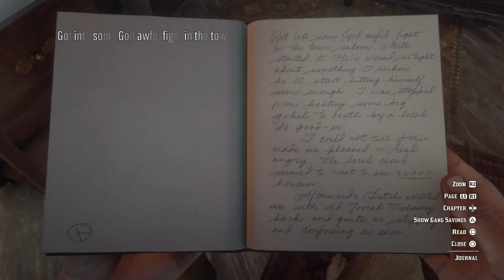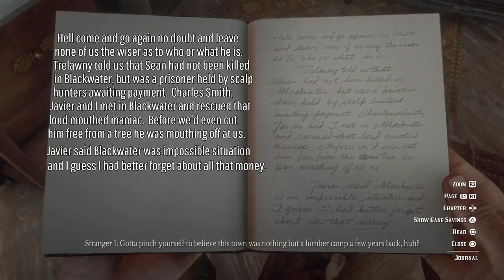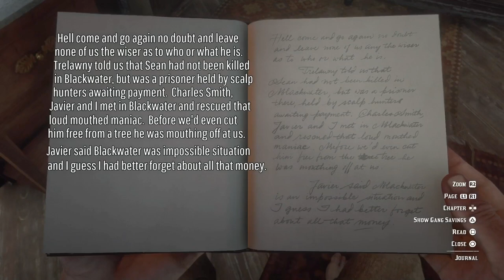Lenora View - II; Trapper; Dakota River [CIIE77 RDRII]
-  After spending the night at the Strawberry Welcome Center, Arthur investigates Lenora View, where he finds a letter from the bride wondering why her husband hasn't picked her up.  Arthur heads to the Trapper, selling a few things.  He fishes in the Dakota River before returning to Camp Horseshoe Overlook.
- Time index: [0:00] preview; [1:23] Strawberry Welcome Center; Journal; [9:45] Homestead: Lenora View - II; Letter to Jim from Mildred; Animal discovered: Golden Crowned Sparrow; [14:21] Animal discovered: Sierra Nevada Ram (86/178); [15:18] Unique Sight: Alien Rock Drawing; [21:14] Riggs Station; Hunt: North American Badger; [23:29] Trapper; [28:25] Dakota River; Fish discovered: Bluegill (4/30); Fish discovered Redfin Pickerel (5/30); Hunt Mallard Duck; [35:05] Limpany; Hunt Eastern Wild Turkey; [36:57] Camp Horseshoe Overlook; [38:04] Conversation: "Mexico could be a land of plenty" (Javier); [41:20] Camp Song: El Borrachito (Javier); [46:08] Game Stats for Nerds; [49:13] Beyond the Fail: This is your chance to turn a new leaf; [50:24] Loading Screen: Trapper.
- Errata [14:33] Trophy progress: Zoologist (81/152)
- SE2077 TC 31.3% (+0.2%)